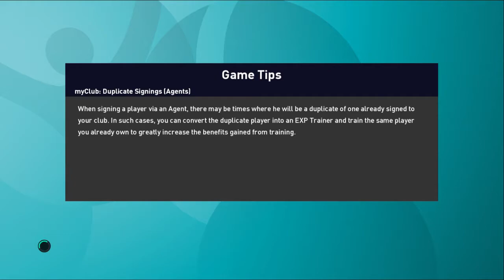GROUP F [REPLAY] PORTUGAL 3-0 HUNGARY | UEFA EURO 2021